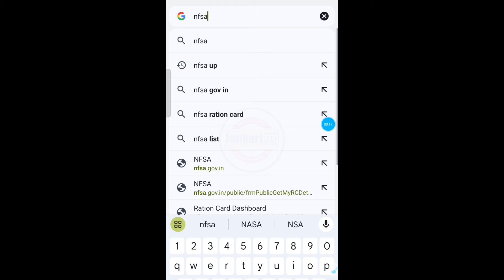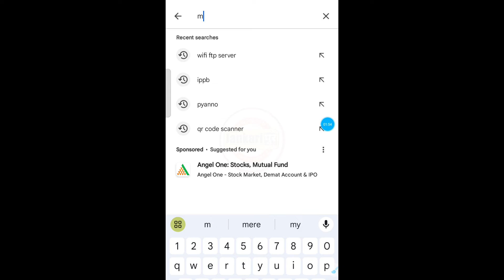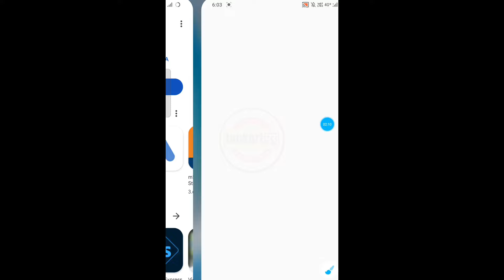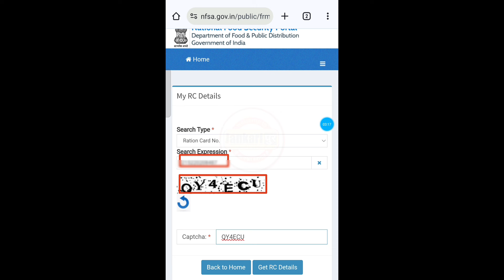Ration Card Download Kaise kare 2024 | Ration Card Parchi kaise nikale | Download Ration Card online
Ration Card Download Kaise kare | Ration Card Parchi kaise nikale | Download Ration Card online